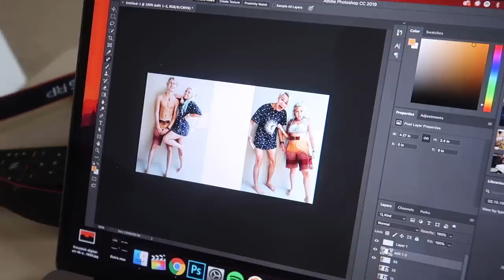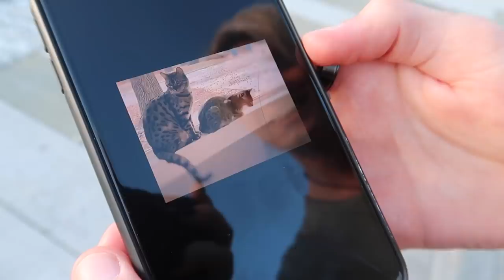Help, I have Baby Fever....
Today I just vlogged another day on vacation and talked about the major baby fever im having.